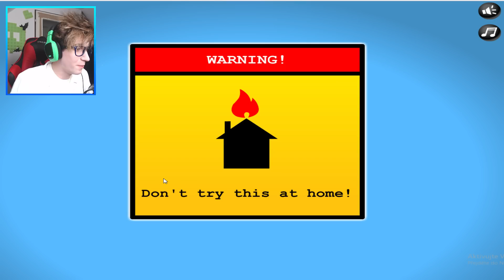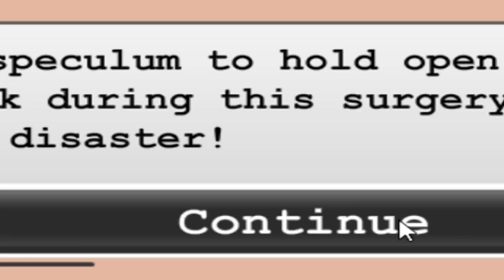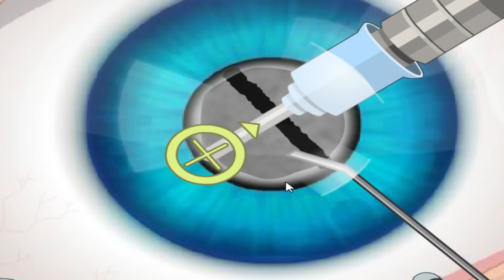Budou Vás BOLET Oči Po TOMHLE Videu 😰 ! (Laser Eye Surgery Game)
Musical.ly -  @attackkk

🏆 SOCIÁLNÍ SÍTĚ

📸 ČÍM NATÁČÍM ?

❓ NEJČASTĚJŠÍ DOTAZY